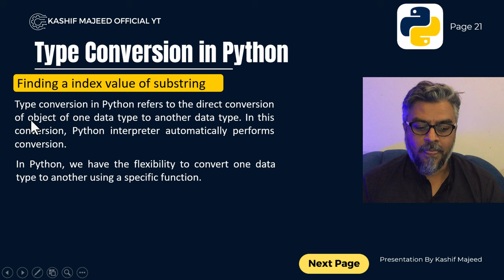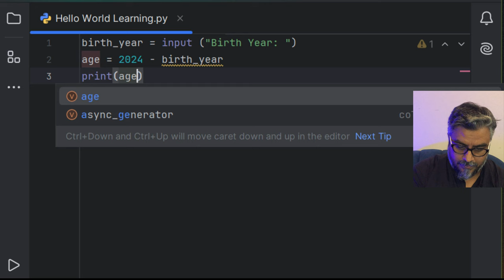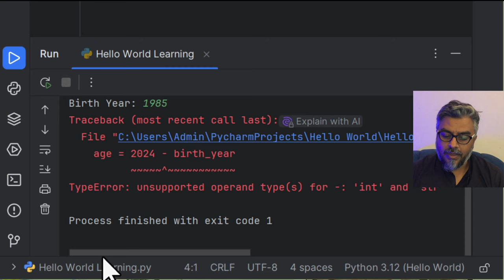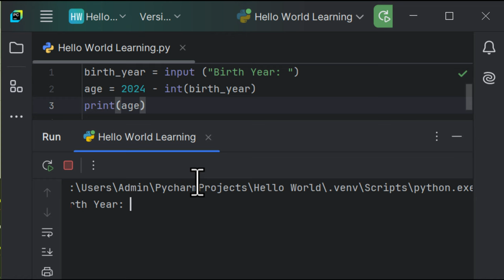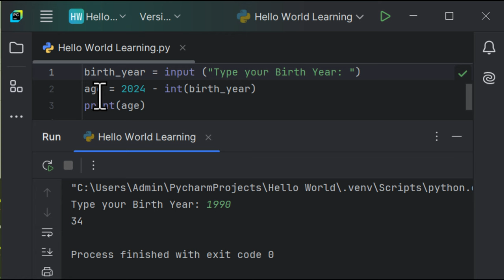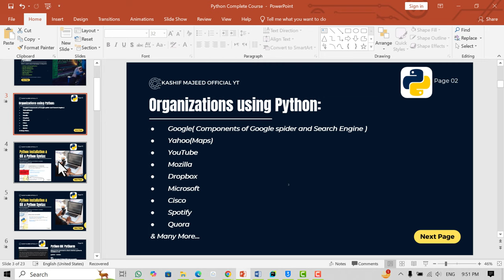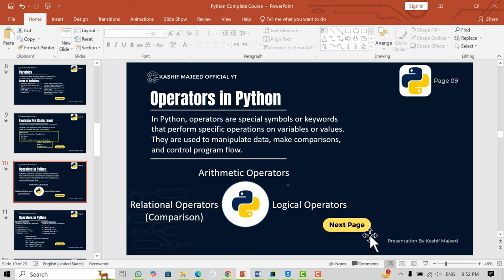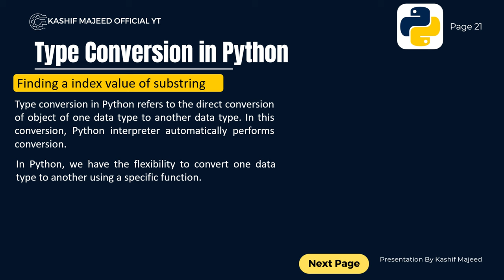Python Tutorial - Python Full Course for Beginners-7 | Type Conversion in Python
In this video you will learn Data conversion in Python,
Complete and easy code in python.
Data conversion types etc...
Data conversion in Python refers to the process of changing the data type of a variable, expression, or value from one type to another. This is often necessary when working with different data sources, algorithms, or libraries that require specific data types.

Types of Data Conversion:

1. Implicit Conversion: Automatic conversion performed by Python.
Example: x = 5; y = x + 3.5 (int to float)

2. Explicit Conversion: Manual conversion using built-in functions.
Example: x = int(3.5) (float to int)

Built-in Conversion Functions:

1. int(): Convert to integer.
Example: x = int("123")

2. float(): Convert to floating-point number.
Example: x = float("123.45")

3. str(): Convert to string.
Example: x = str(123)

4. bool(): Convert to boolean.
Example: x = bool(1)

5. complex(): Convert to complex number.
Example: x = complex(3, 4)

6. list(): Convert to list.
Example: x = list("hello")

7. tuple(): Convert to tuple.
Example: x = tuple([1, 2, 3])

8. dict(): Convert to dictionary.
Example: x = dict(name="John", age=30)

Data Type Conversion Examples:

1. String to Integer: x = int("123")
2. Integer to Float: x = float(123)
3. Float to Integer: x = int(123.45)
4. String to Float: x = float("123.45")
5. Integer to String: x = str(123)
6. List to Tuple: x = tuple([1, 2, 3])
7. Dictionary to List: x = list({"a": 1, "b": 2}.items())

Common Errors:

1. ValueError: Raised when conversion fails (e.g., int("hello"))
2. TypeError: Raised when conversion is not possible (e.g., int([1, 2, 3]))

Best Practices:

1. Use explicit conversion functions for clarity.
2. Handle potential errors with try-except blocks.
3. Verify data type after conversion.